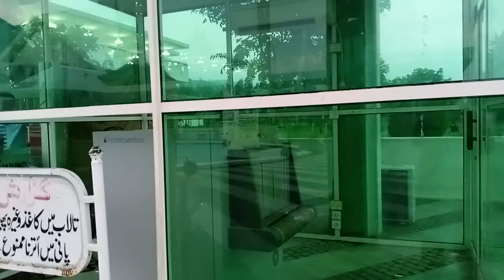Faisal Mosque Islamabad Part 9